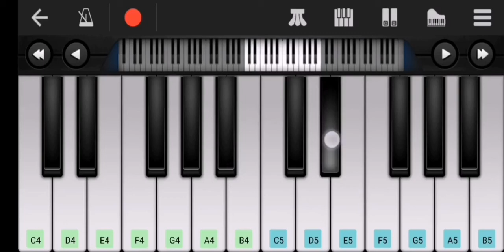How to play Alan walker faded song in keyboard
Keyboard by - Gopalakrishnan
Editing by - Gopalakrishnan

Stay home stay healthy and enjoy